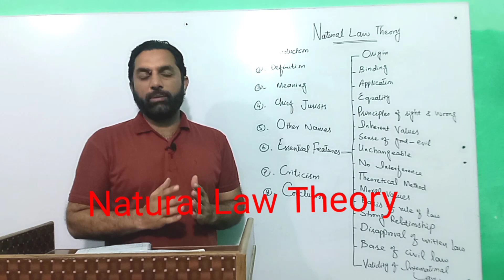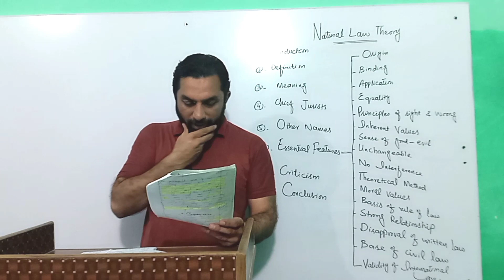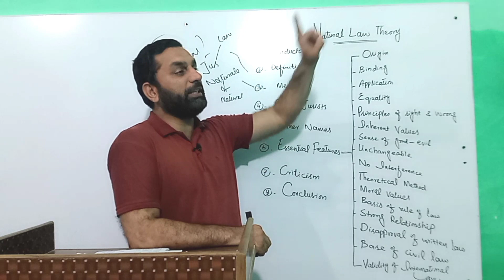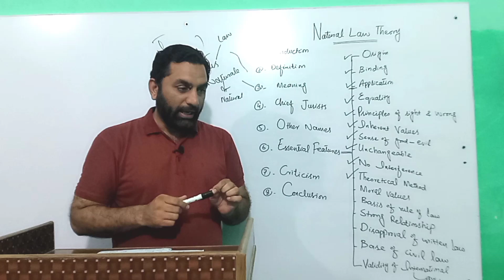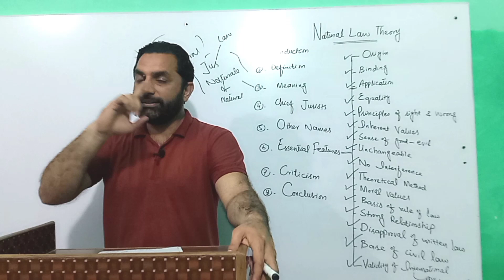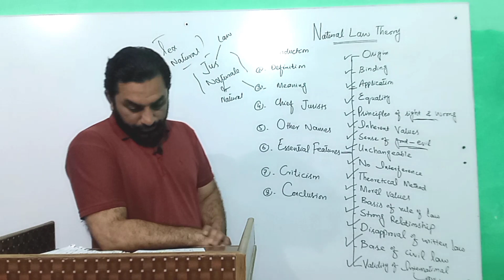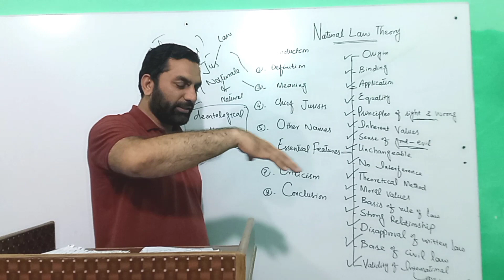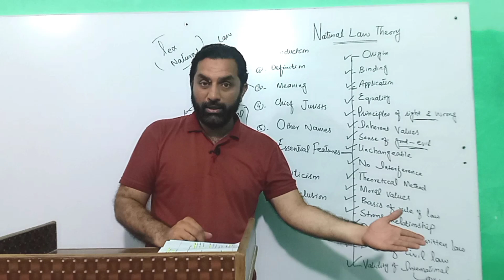Natural Law Theory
The playlist of all lectures of philosophy of law LLB part one is available.